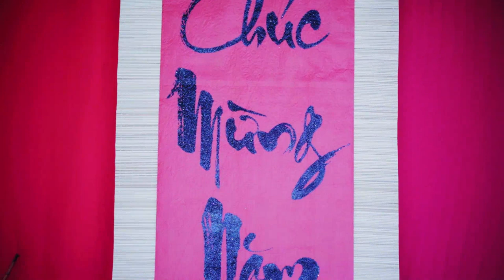463 Electronic Kyle Quintero Ivory Keener Electronic Alternative Evon Valadez Lakeesha Morrell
🔔 Deep Chill Mix is created to promote and support new artists, (musicians / labels, composers, producers, photographers / filmmakers) who want to create a fan base. Send your song or video on Deep Chill Mix